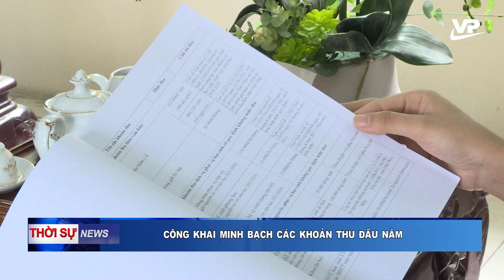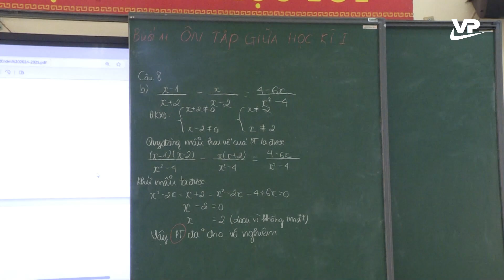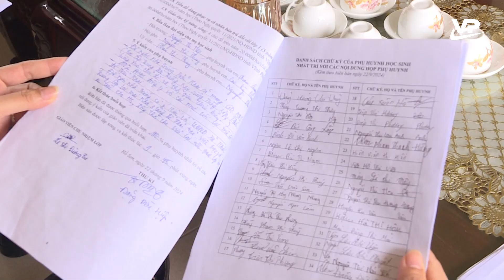Công khai minh bạch các khoản thu đầu năm học